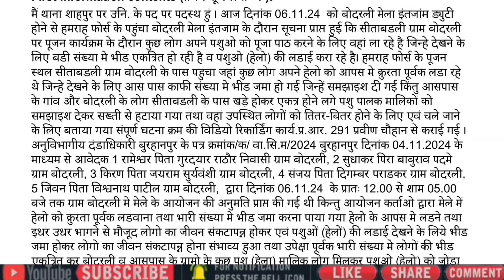Burhanpur news बुरहानपुर बोदरली में 68 लोगों पर केस दर्ज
Burhanpur news। बुरहानपुर में भाजपा ने निगमाध्यक्ष को हटाने की मांग की।

Burhanpur news। बुरहानपुर में सनसिटी कॉलोनी में प्रेस कॉन्फ्रेंस।
Burhanpur news। बुरहानपुर में कांग्रेस ने महापौर-पार्षदों पर FIR की मांग की।
Burhanpur news। बुरहानपुर में आबकारी विभाग की गुंडागर्दी। शेरसिंह मोरे पर FIR की मांग।

Burhanpur news बुरहानपुर में जिला प्रशासन ने मस्ज़िद कमेटी का दुकान से कब्जा हटाया
Burhanpur news। बुरहानपुर के सेलगांव में 20 लाख की पुलिया में भ्रष्टाचार।

Burhanpur news। बुरहानपुर में महापौर, कमिश्नर और पार्षदों पर FIR की मांग।

Burhanpur news बुरहानपुर में महापौर पर लगे भ्रष्टाचार के आरोप। कांग्रेस करेगी चक्काजाम।

Burhanpur news बुरहानपुर मेट्रो हॉस्पिटल में भगवान बने डॉ. सैय्यद नदीम
Burhanpur बुरहानपुर महापौर माधुरी पटेल पर करोड़ों के भ्रष्टाचार का आरोप।

Burhanpur news। बुरहानपुर में ताप्ती नदी में बाढ़। tapti river flood।

Burhanpur news। बुरहानपुर में निगम सम्मेलन में कमिश्नर-उबैद शेख़ में हॉट टॉक sanjaydubey nagar nigam

Burhanpur news 29/07/2024 बुरहानपुर की हर छोटी बड़ी खबरें देखें। burhanpur ki news। sanjay dubey news

Burhanpur news। बुरहानपुर में Live विवाद का वीडियो वायरल। sanjay dubey burhanpur।
Burhanpur news। बुरहानपुर में पोलिंग बूथ पर हंगामा। मीडियो को कवरेज से रोका।
Burhanpur newsबुरहानपुर में 74 प्रतिशत मतदान bjp gyaneshvar patil
Burhanpur news। बुरहानपुर मेक्रो विजन एकेडमी का रिजल्ट नंबर वन। Macro vision school। anand chouksey
Burhanpur news। बुरहानपुर में चुनावी मतदान के रंग। bjp gyaneshvar patil। congress narendra patel।
Burhanpur news। बुरहानपुर में कांग्रेस के मुस्लिम वोट बैंक की बंपर वोटिंग। congress narendra patel।
Burhanpur news। बुरहानपुर में सांसद ज्ञानेश्वर पाटिल के वोट डालने के दौरान विवाद।
Burhanpur news खंडवा लोकसभा चुनाव। bjp gyaneshvar patil। Congress narendra patel।
Burhanpur news। बुरहानपुर में 12 गाड़ी खिंचने का चमत्कार। Sanjay dubey burhanpur। 12 gadi।
Burhanpur news। बुरहानपुर में मतदान को लेकर जागरूकता। Hotal utsav Offer।
Burhanpur news। बुरहानपुर में आंधी तूफान से भारी नुकसान। ‎@archanachitnis5344

Burhanpur news। बुरहानपुर में अनोखी शादी। पौधे बांटे तो मोदी सरकार के लिए शपथ दिलाई।

Burhanpur news। बुरहानपुर में ब्राह्मण समाज ने मनाई परशुराम जयंती। sanjaydubey parshuram jayanti।
Burhanpur news। बुरहानपुर के खकनार में शिवराज सिंह चौहान की सभा। pm narendra modi।
Burhanpur news। बुरहानपुर में मेक्रोविजन स्कूल में छात्रा की मौत। मुशायरा निरस्त। anand chouksey।
Burhanpur news बुरहानपुर में मेक्रोविजन स्कूल में छात्रा की हार्ट अटैक से मौत। anand chouksey।

Burhanpur news। खंडवा कांग्रेस प्रत्याशी नरेंद्र पटेल का इंटरव्यू।
Burhanpur news खंडवा लोकसभा से कांग्रेस प्रत्याशी बने नरेंद्र पटेल

Burhanpur newsबुरहानपुर में नर्सिंग छात्रों का विरोध प्रदर्शन। mp narsing collage। sanjay dubey news

Burhanpur news 20/02/2024 बुरहानपुर की हर छोटी बड़ी खबरें देखें। burhanpur ki news। sanjay dubey news

Burhanpur news। बुरहानपुर में 4 घरों में हुई चोरी। CCTV कैमरों में चोर कैद। sanjay dubey burhanpur

Burhanpur news।बुरहानपुर में सड़क पर live विवाद। Sindhi basti। sanjay dubey burhanpur। cm mohan yadav

Burhanpur news। मध्यप्रदेश की शराब महाराष्ट्र के वाहन में सप्लाई। cm mohan yadav। sanjay dubey news

Burhanpur n
Burhanpur news
Amid ongoing protests by truckers, a video of Shajapur district collector in Madhya Pradesh Kishor Kanyal lost his temper in an argument with a truck driver. Collector Kishor Kanyal later expressed regret over the use of the word. Journalist Kumkum Binwal knows the complete news.

Sanjay dubey burhanpurSanjay dubey news burhanpurBurhanpur ki newsBurhanpur ki video newsBurhanpur viral newsBurhanpur crime newsBurhanpur police newsBurhanpur bjp newsBurhanpur congress newsBurhanpur archana chitnisBurhanpur sansad gyaneshvar patilBurhanpur manoj ladhveBurhanpur ajay raghuvanshiBurhanpur rinku tankBurhanpur nand kumar singh chauhanKhandwa newsKhandwa latest newsKhandwa breaking newsBurhanpur hindi newsBurhanpur newsBurhanpur latest newsBurhanpur today newsKhargone newsKhargone today newsBadvani newsBadvani today newsMp news todayMp congress newsMp